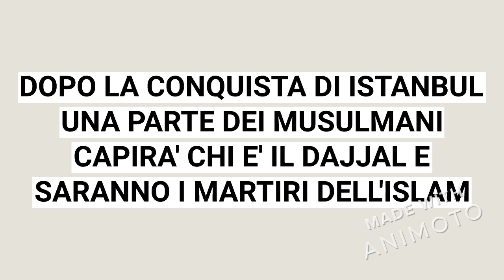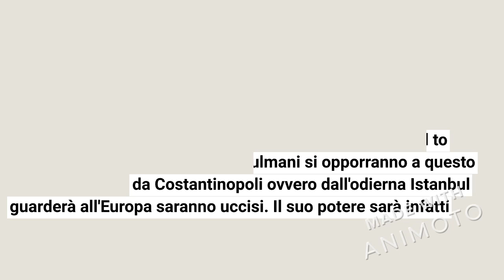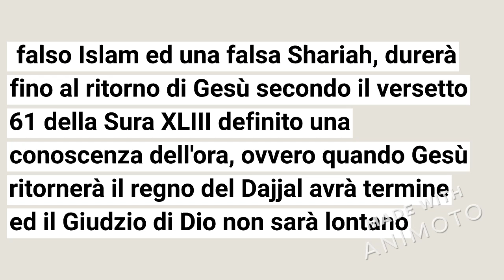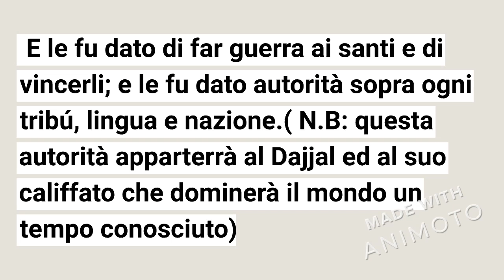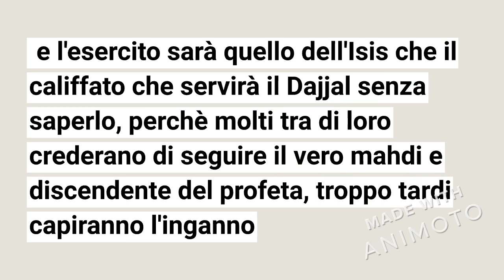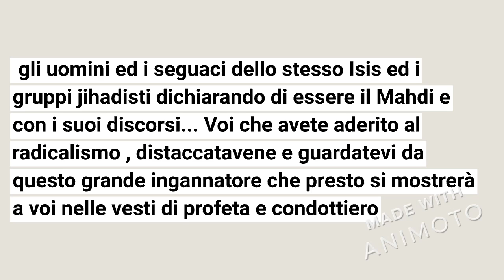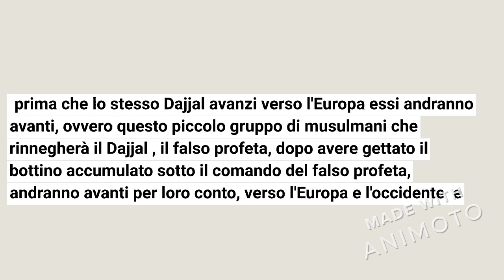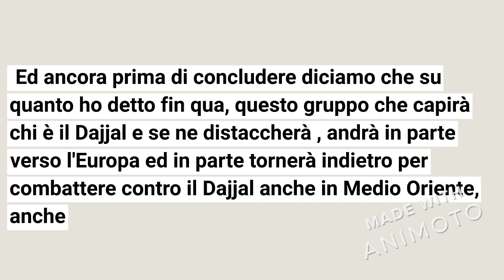DALLA CONQUISTA DI ISTANBUL UNA PARTE DEI MUSULMANI RICONOSCERA' IL DAJJAL : I MARTIRI DELL'ISLAM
PROFEZIE AUTENTITICHE SU CIO' CHE ACCADRA' A BREVE: DALLA SUNNA, DAL CORANO E DALLA BIBBIA